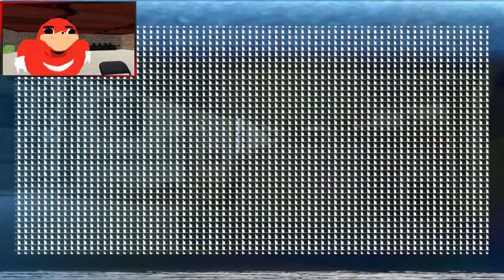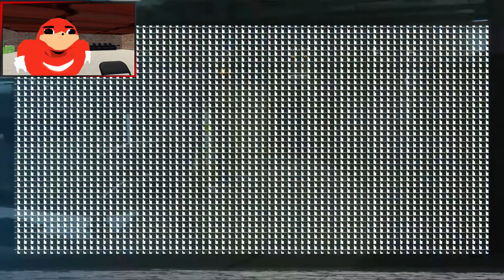Alien Isolation - Cade o kit medico? #7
HEYY my brodasss
vide-o novo na área
espero que aproveitem muito minhas grandes obras u.u
foi tenso gravar isto o/